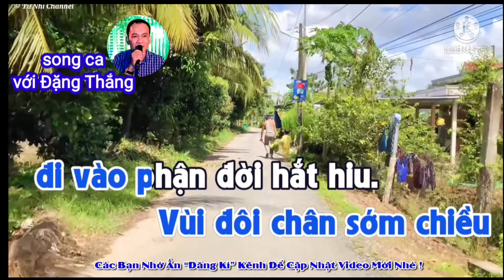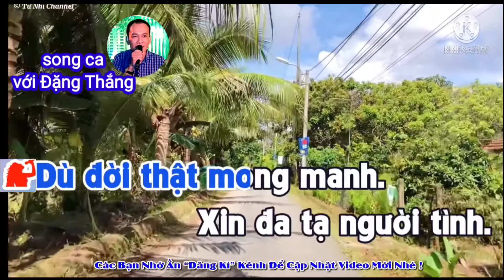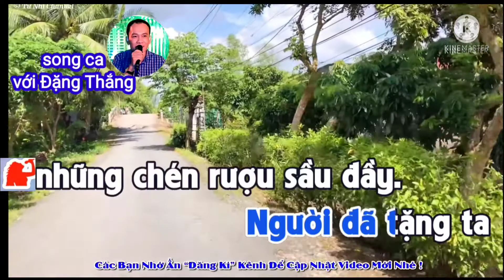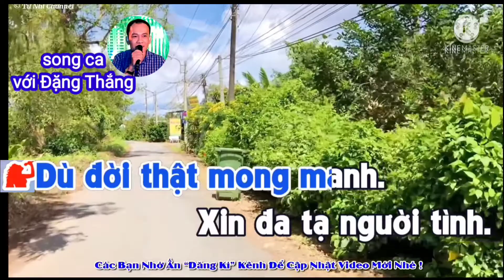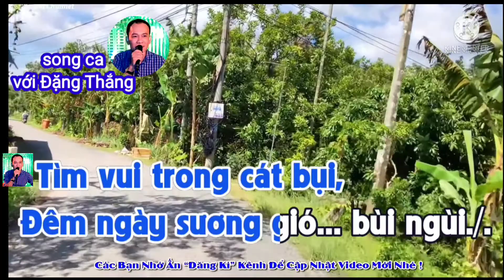Karaoke Tạ Đời / thiếu giọng nữ song ca với Đặng Thắng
Karaoke Tạ Đời
Sáng tác : Ngọc Phụng
Beat : Tư Nhí Chanel
Thiếu giọng nữ song ca với Đặng Thắng
 Đây là kênh âm nhạc tổng hợp của Đặng Thắng Hi End nếu quý vị và các bạn yêu mến hãy bấm like 👍 đăng ký để nhận những clip mới nhé